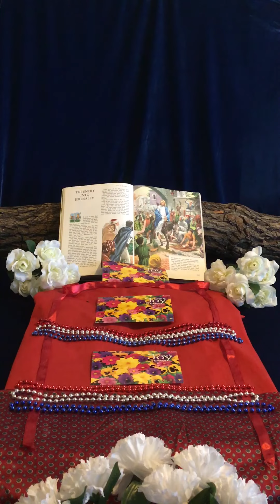HOLY TRINITY - SAGRADA TRINIDAD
ECCLESIASTES 12:13

GOD, for all of the gifts and skills

and talents that You bless me with,

I give this YouTube Channel to You, GOD !

HOLY TRINITY inspired good Audio and Visuals

 to celebrate and enjoy all GODLY blessings !

HOmeward
BOund
by means of Godly Good Adventures !  🎄

Classic GOSPEL Music

JULY  2020  Episode 01 of 03

The Bronx, New York, USA  🇺🇸  🇺🇳